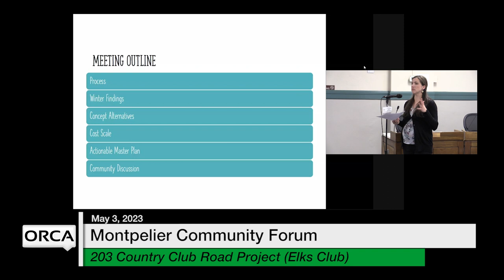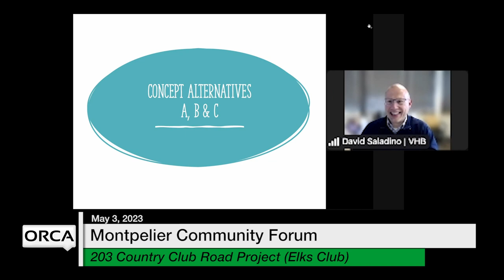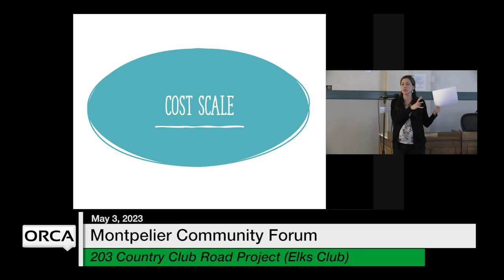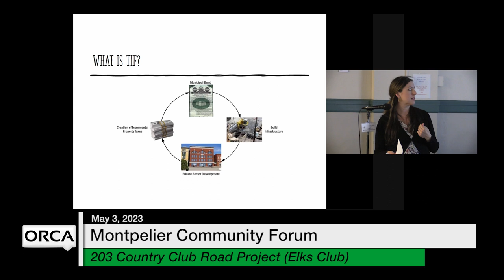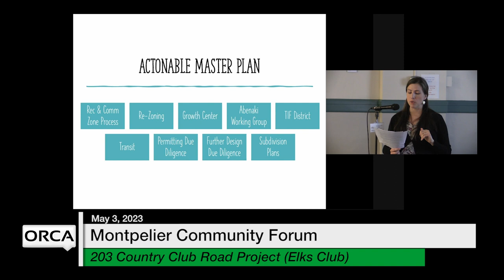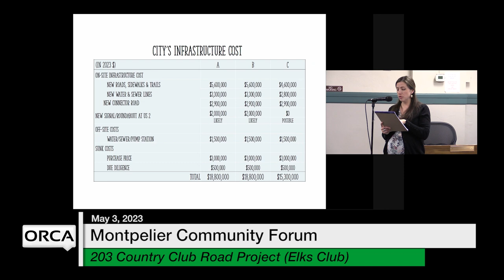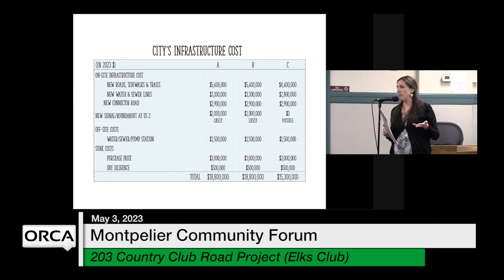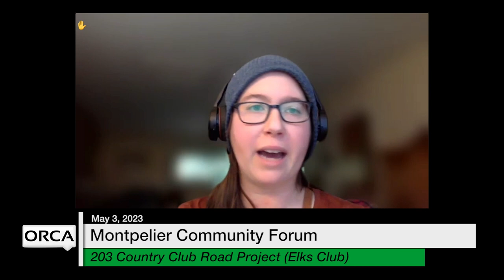Montpelier Community Forum - 203 Country Club Road Project (Elks Club) 5/3/2023